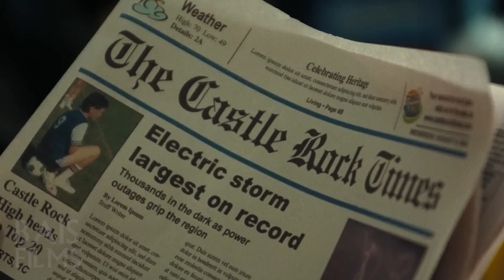Жер Бетін Тұман Қаптап, Түсініксіз Тіршілік Иелері Шығып Адамдарды Қыра Бастайды - Мгла Қазақша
Ауыл тәріздес кішкентай қалаға аяқ асты бір қалың тұман келеді.